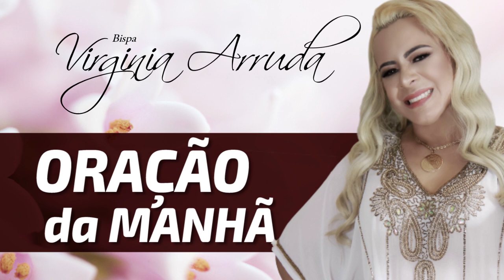Oração da Manhã - Sexta-feira, 07 de Dezembro de 2018 | Bispa Virginia Arruda